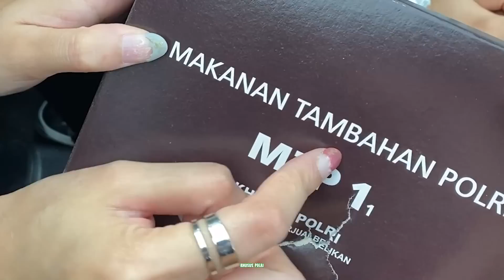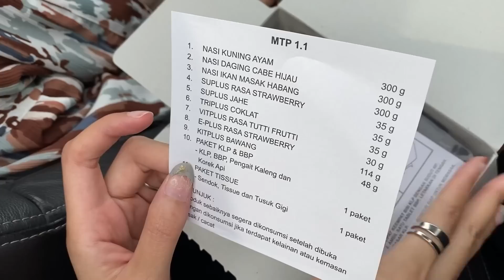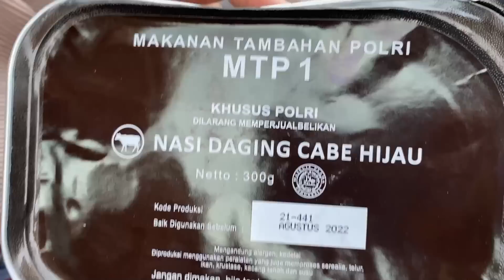NYOBAIN RANSUM TNI DAN POLRI 😱 BERASA LAGI SURVIVAL 🤣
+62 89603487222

[Indonesia]